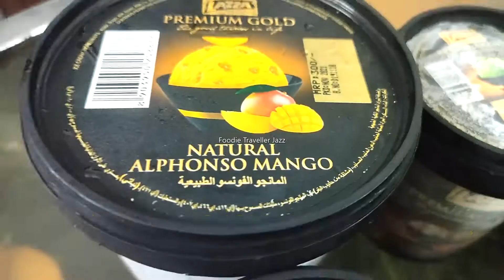13 Layer "TRENDING" Ice-cream🍦 Puttu😍/പുട്ട് ഐസ്ക്രീം🍦 ഇനി എളുപ്പത്തിൽ വീട്ടിൽ തന്നേ ഉണ്ടാക്കാം😍👍🏻👌🏻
A detailed recipe of the latest trending "ICE CREAM PUTTU" .Very easy to make at home. No need to go out & eat. Try for yourself.